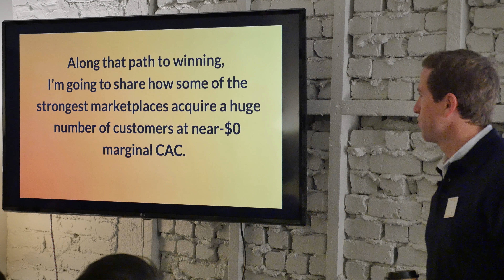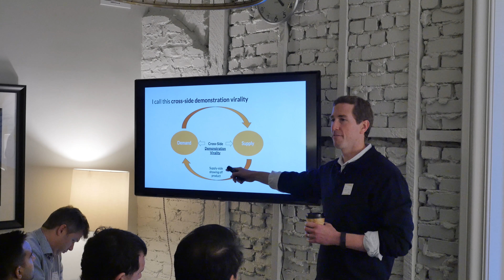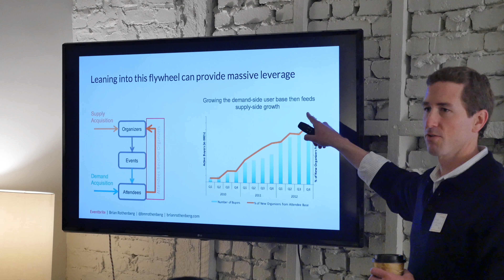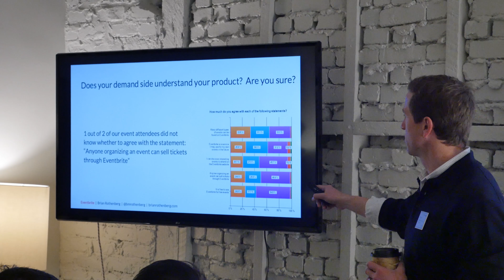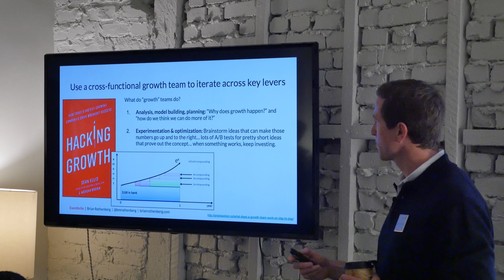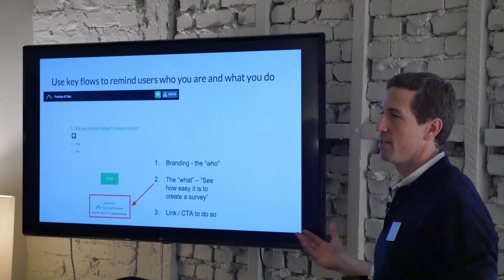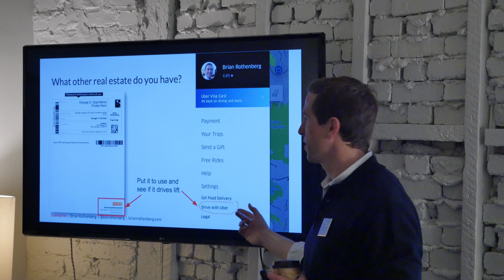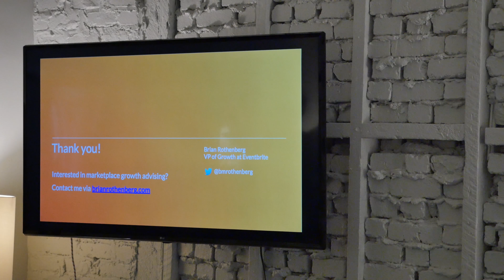"Driving Marketplace Growth Via Buyer/Seller Overlap" - Brian Rothenberg, Eventbrite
Driving Marketplace Growth Via Buyer - Seller Overlap: How Eventbrite and Other Two-Sided Networks Leverage this Massive Viral Lever
- Brian Rothenberg, Vice President & General Manager, Eventbrite

The first annual Marketplace Conference, hosted by Speedinvest and Crux Capital, united marketplace founders, VCs, and subject matter experts to discuss the present and the future of marketplaces and network effects.